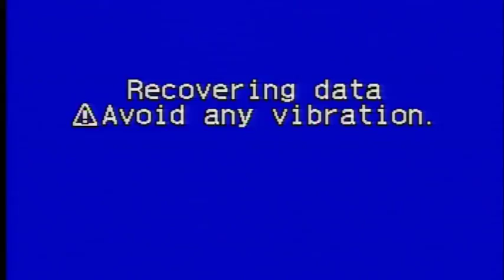02- Shrimad Bhagawat Katha Manav Chetana Kendra Rishikesh U.A. 07-06-2018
Swami Shri Shravananand Saraswati ji Maharaj
Anand Vrindavan